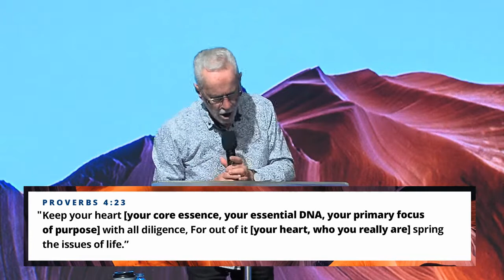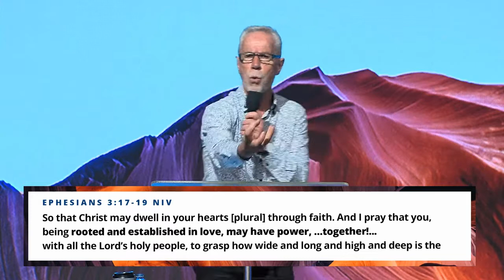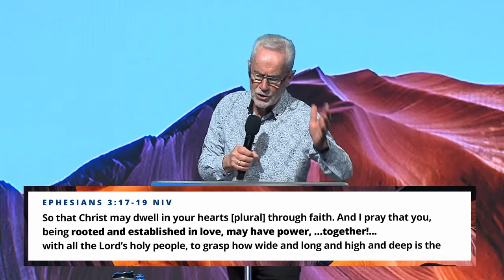Love Never Fails - David McCracken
God's love is a supernatural power that can never be defeated! For love to truly succeed, it does not have to achieve our desire, it simply must achieve God’s desire and His divine objective.